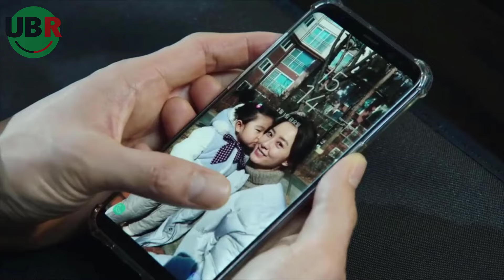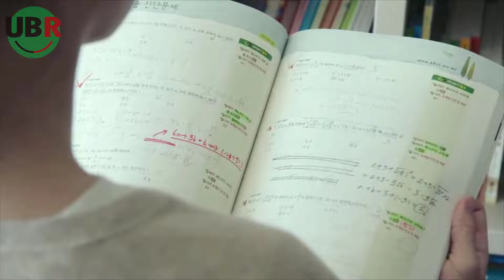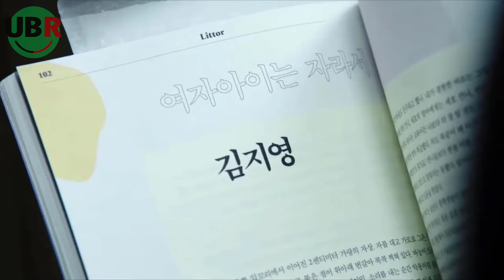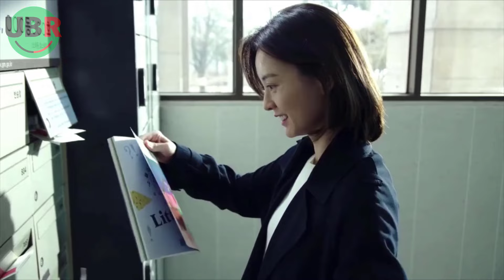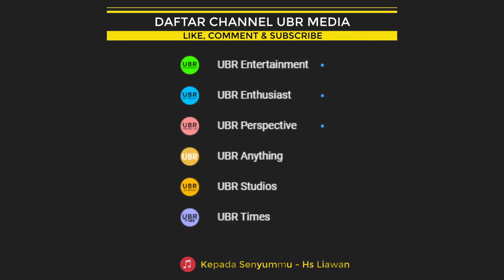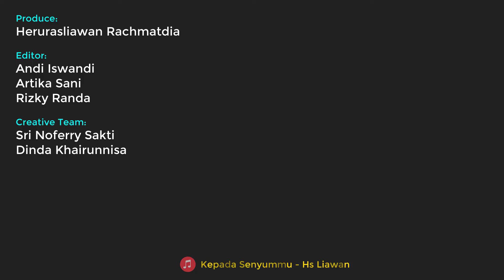EMANG BOLEH SESEDIH ITU, DIJAMIN KALIAN SUKA - RANGKUM TUNTAS DRAMA KOREA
RANGKUM TUNTAS SELURUH CERITA FILM DRAMA KOREA FULL STORY EPISODE 1-TAMAT [END]
UBR Enthusiast adalah salah satu channel youtube UBR Media Group. Membahas seputar dunia hiburan terutama pop culture (Terutama  film, serial tv, web series dan showbiz).